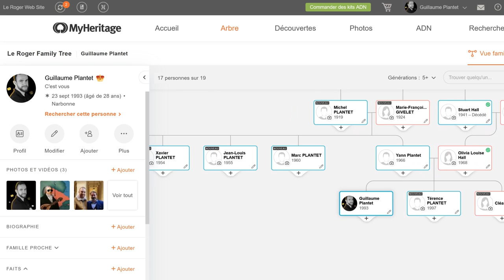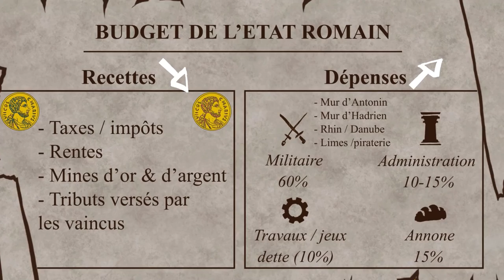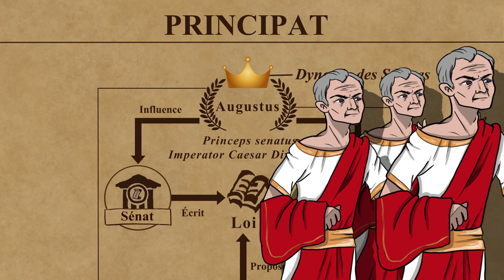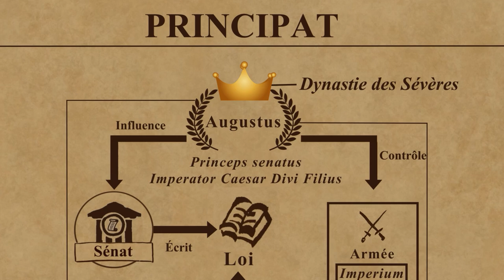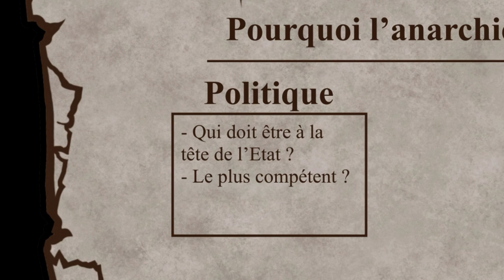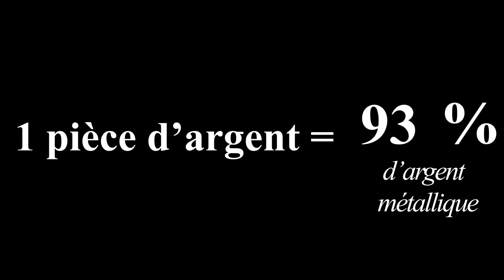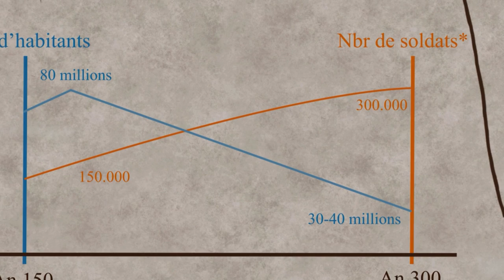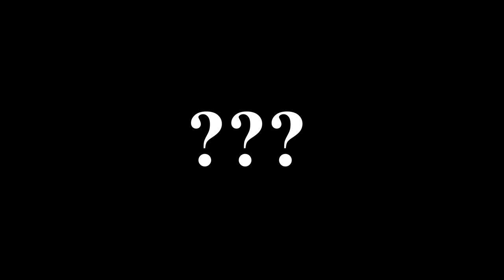ANARCHIE MILITAIRE dans l'Empire romain. La crise du IIIe siècle. Série Gaule romaine (4/9).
✅ Si vous voulez vous amuser à construire votre arbre généalogique et à restaurer de vieilles photos, cliquez pour un essai gratuit de 14 jours

📚 SOURCES 📚
Le script a été écrit à partir d'une étude documentée commandée par le créateur de Batailles de France auprès de Jérôme Hannart. Les sources utilisées sont :

- Histoire des guerres romaines du VIIIème siècle av JC au Vème siècle apr JC de Yann Le Bohec
- La Gaule de Ferdinand Lot
- Atlas historique de Rome et des barbares IIIème-VIème siècle, Hervé Inglebert
- La France tome 1 : naissance d'une nation, Pierre Caron
- Atlas du monde romain, C. Badel
- Vidéo de l'Aède : l'année des six empereurs
- La guerre antique de Jean Lopez

Etude complété par moi-même avec :
- Bruno Dumézil, Des Gaulois aux Carolingiens, éditions PUF
- Infographies de la Rome Antique, John Scheid, éditions Passés composés

🙏 REMERCIEMENTS 🙏
Merci à Jérôme Hannart pour sa relecture du script.

Merci à Lucyen pour la vignette et le logo.

🔴 LA COMMU BATAILLES DE FRANCE 🔴

CHAPITRES
00:00 Introduction & Sponsoring
02:57 De Caracalla à Sévère Alexandre
08:05 Les débuts de l'anarchie militaire
13:43 Invasions sur tous les fronts !